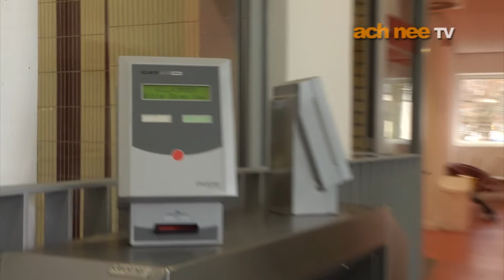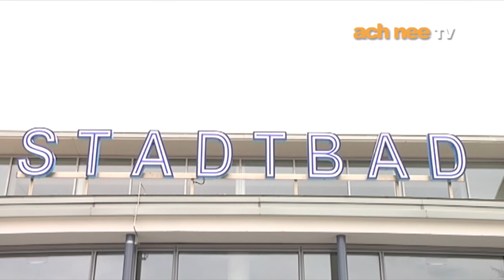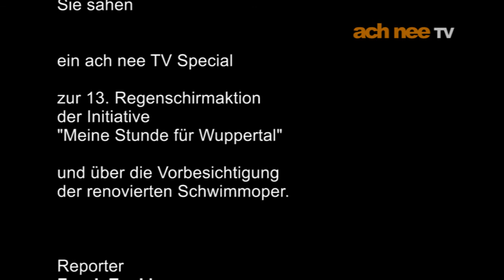ach nee TV SPECIAL Schwimmoper Wuppertal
Produktion Reportage über die renovierte Wuppertaler Schwimmoper und die 13. Aktion "Sich regen bringt Segen".